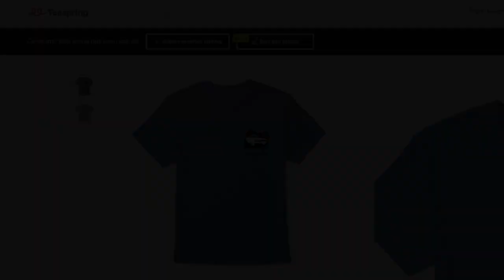30 Year Field Find! New Project Truck!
This was a real field find Dodge D100. Mostly still original, this shows the struggles of getting it loaded and home. I feel like @DylanMcCoolVideo bringing home an old Dodge. I look forward to making great improvements to this Mopar!